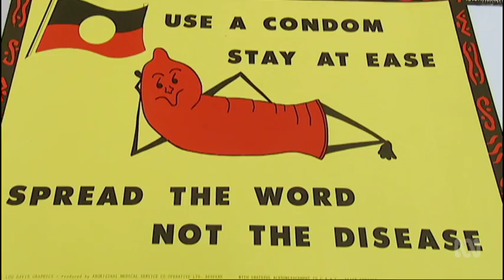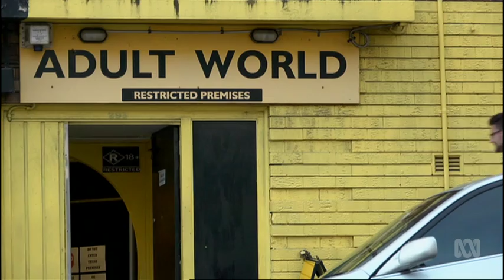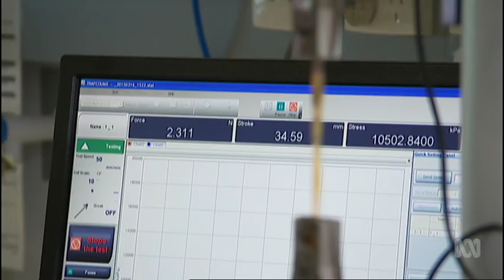Condoms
Regardless of the ever present risk of sexually transmitted diseases and pregnancy - condoms are still a hard sell.

But what if one could be made from a material that mimics human skin and is imperceptible to wear? Dr Jonica Newby puts them to the test